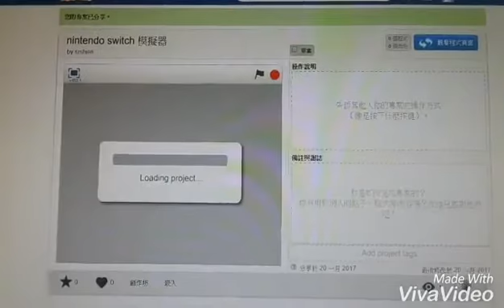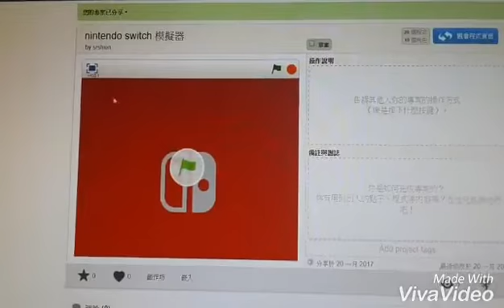[scratch 2.0]nintendo switch模擬器